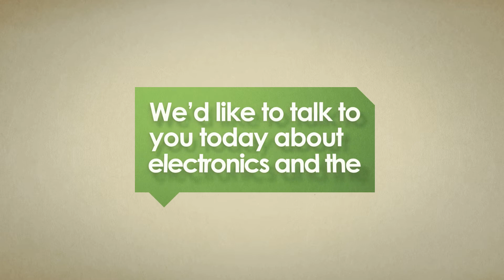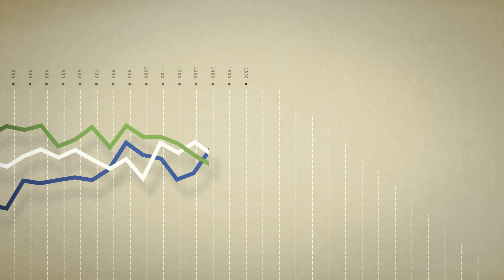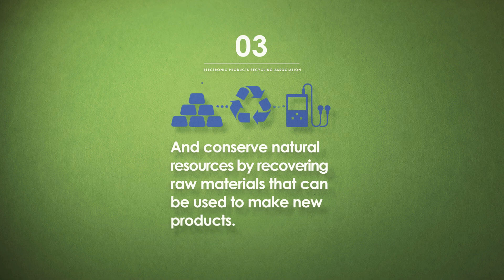What is the EHF?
A great educational video for retailers who sell electronics and associated environmental fees.